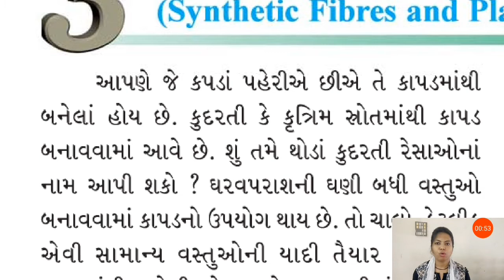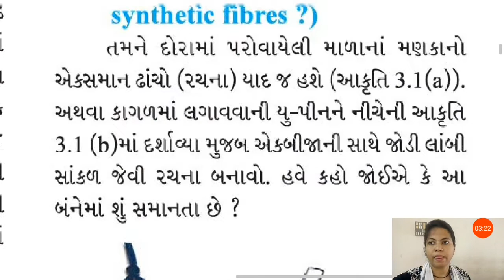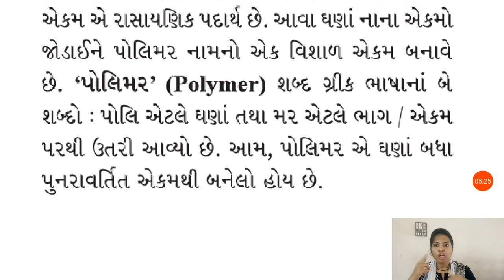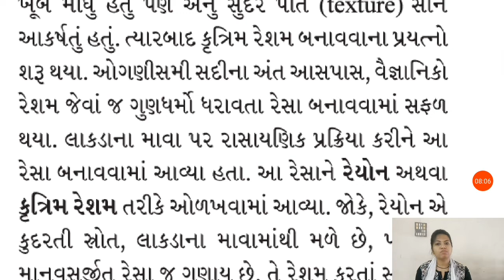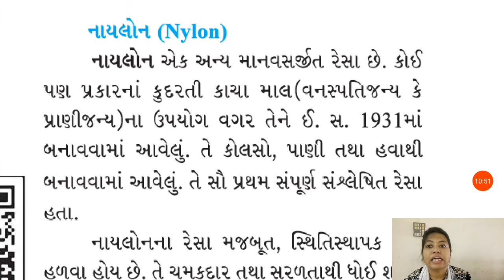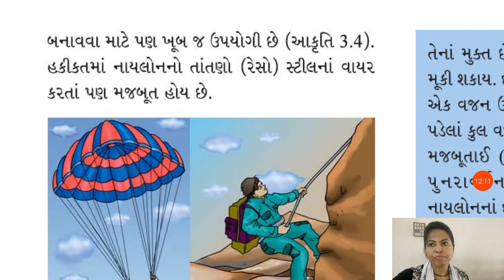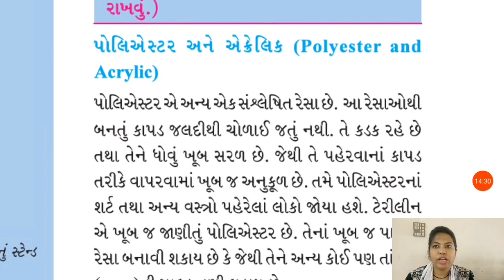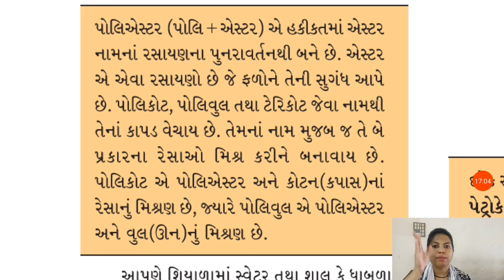ધોરણ 8 વિજ્ઞાન